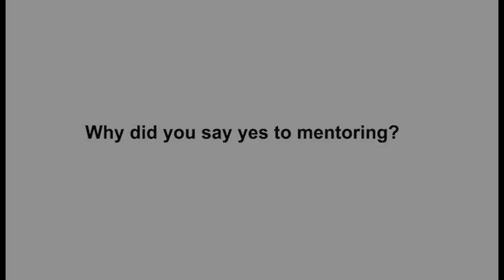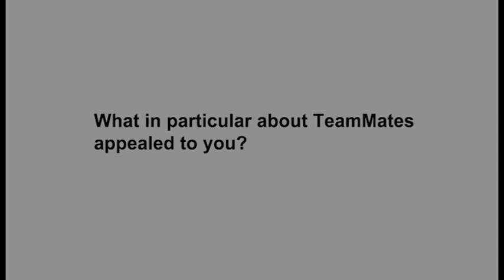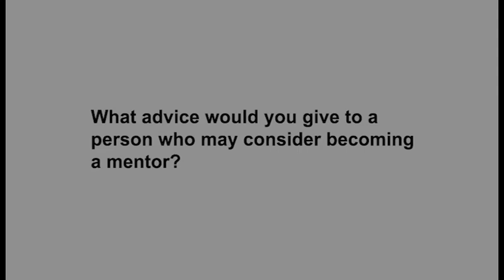San Diego North Coast TeamMates Mentoring Program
The mentors from the San Diego North Coast chapter of the TeamMates Mentoring Program talk about why they love being a mentor.